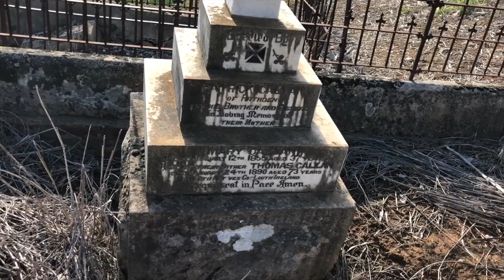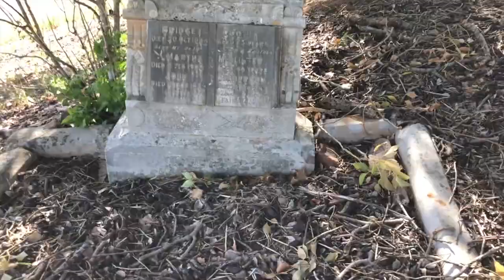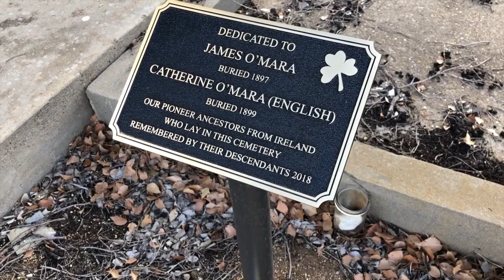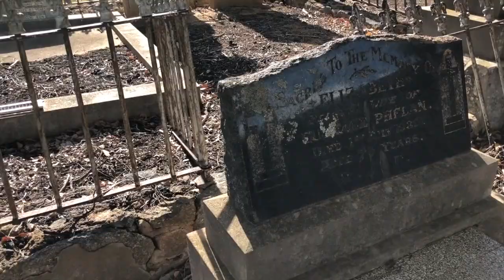Jugiong Cemetery Spirit Box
Come wander around Jugiong Cemetery as we speak with the souls of those who have crossed over. What will we find in this quaint little cemetery?